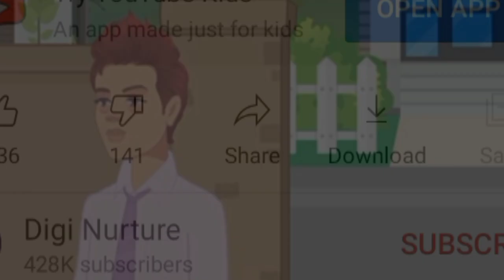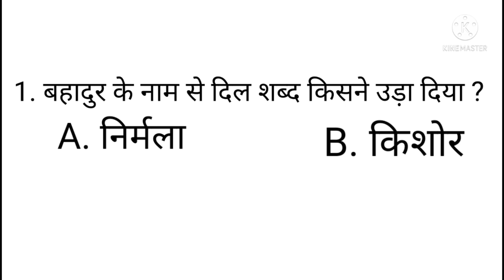Bahadur kahani Class 10th. Bahadur kahani Kartoon . बहादुर कहानी का सारांश ।